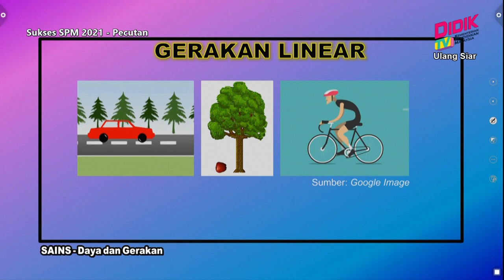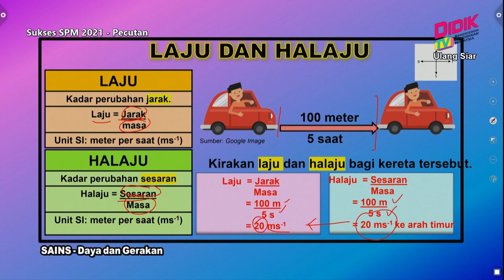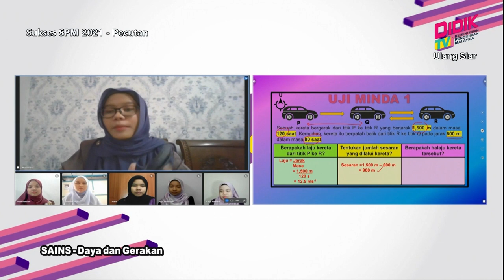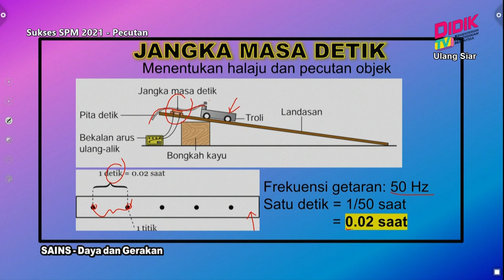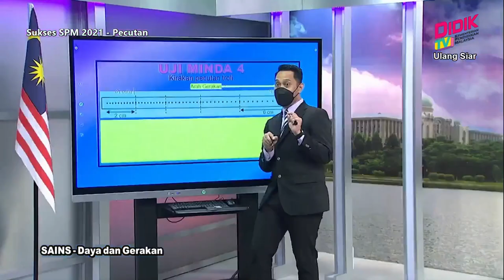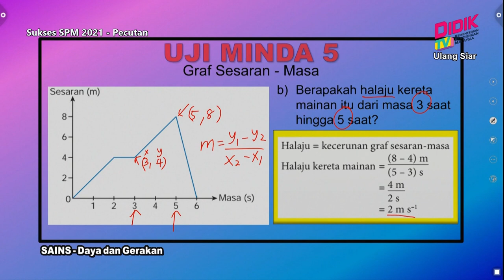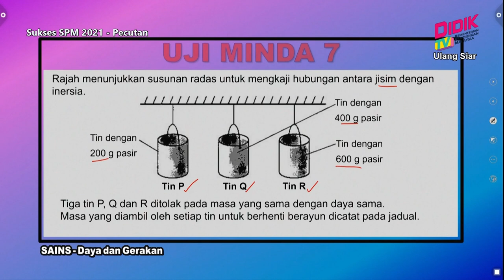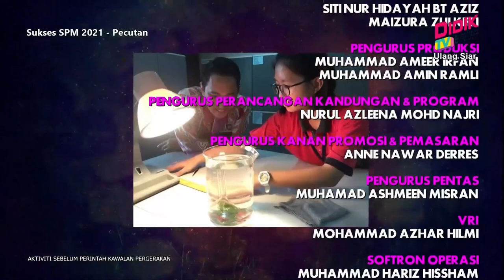Sukses SPM (2021) | Sains - Daya Dan Gerakan [R]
Sukses SPM 2021 membincangkan teknik-teknik yang boleh diguna pakai dalam menjawab soalan Sains - Daya Dan Gerakan.

Guru: Mohd Raimi Bin Rahim